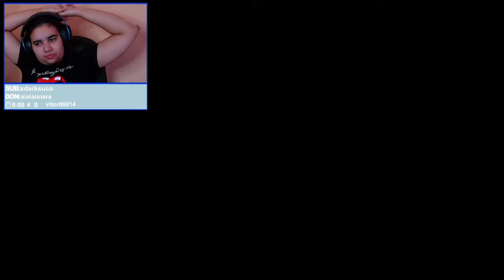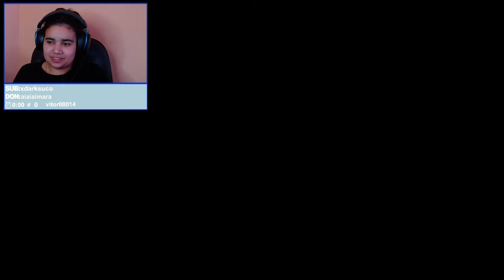REENCONTRO - A WAY OUT PARTE 6